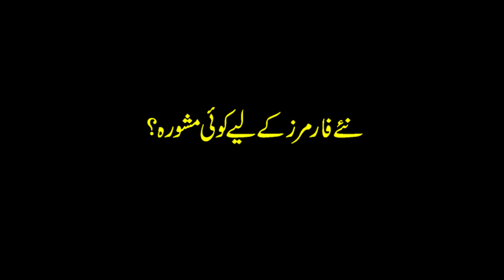Rabbit Farming in Pakistan - Part 1 by Klicks Multimedia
This is Part 1 of Rabbit Farming Documentary . Very informative session by  Muhammad Muzamil Shakir.  Everyone has their own way of doing things, and this video should not be taken as authoritative. It is posted simply to help new Rabbit Farmers who may not know where to begin with the care and grooming of their rabbits. You will find more information about Angora rabbit care, grooming, and breeding at our channel near future
Thanks

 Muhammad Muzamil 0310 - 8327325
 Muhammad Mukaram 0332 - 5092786